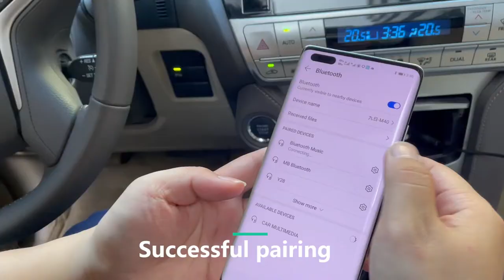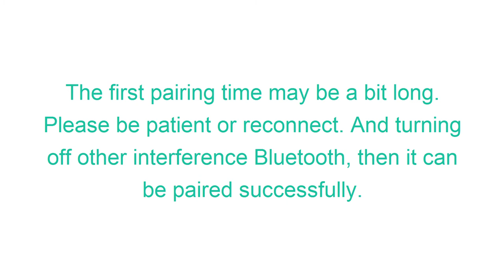How to use this NFC Bluetooth transmitter receiver on your stereo?